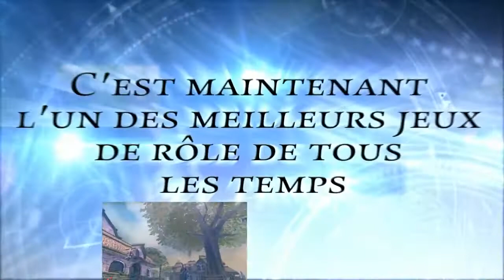Fable Anniversary - Bande-annonce de Lancement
A l'occasion des 10 ans de la sortie de Fable sur Xbox, Lionhead nous présente la bande-annonce de lancement de son remake HD : Fable Anniversary prévu pour Xbox 360.

Fable Anniversary reprend le jeu original en version HD, ainsi que son contenu additionnel The Lost Chapter.